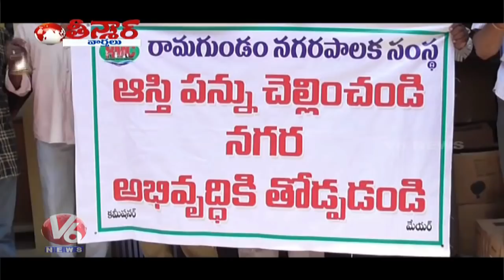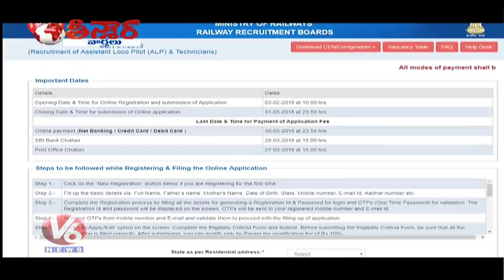Ramagundam Municipality | Parliament Session | MAA Press Meet On Media Abuse | Teenmaar News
Watch V6 special program Teenmaar news with Savitri, Bithiri Sathi in Telangana slang.